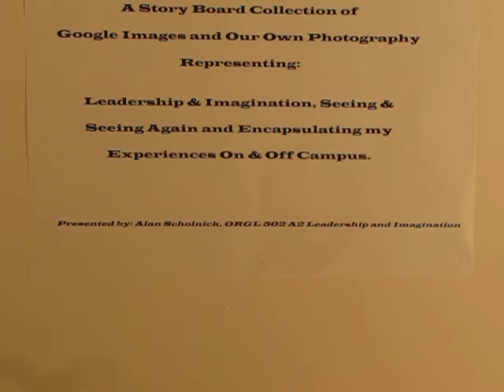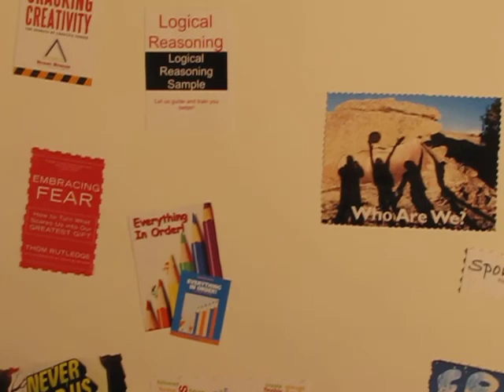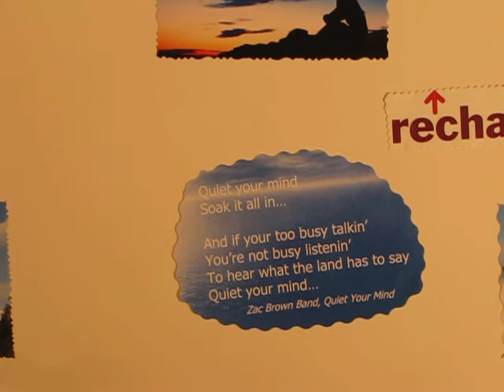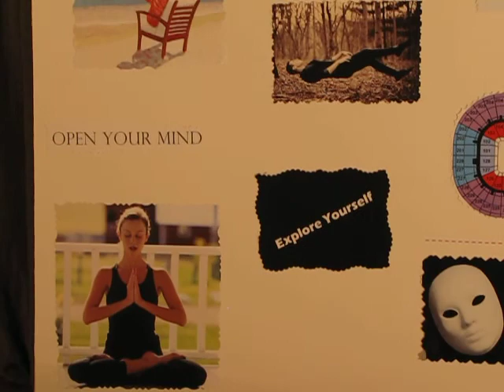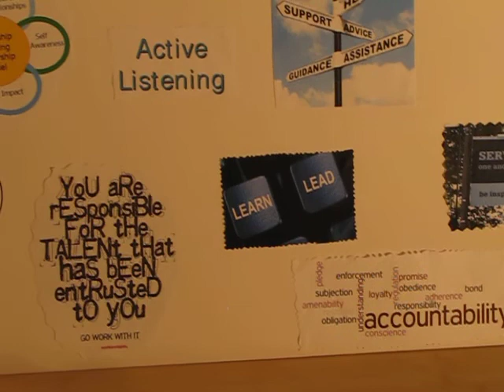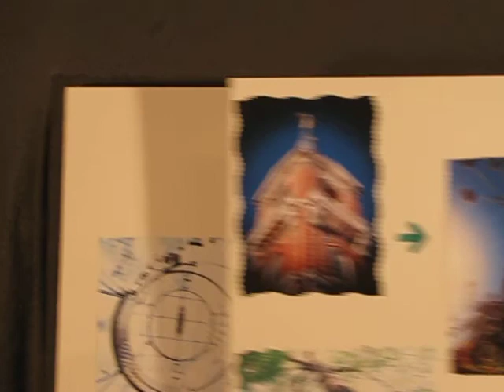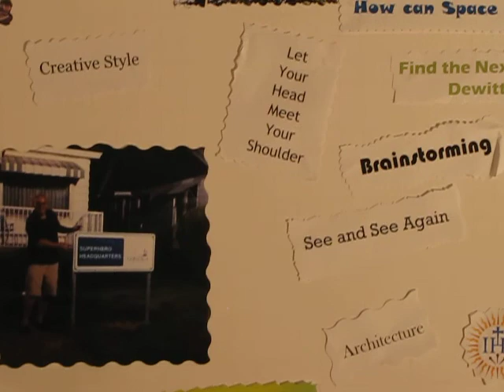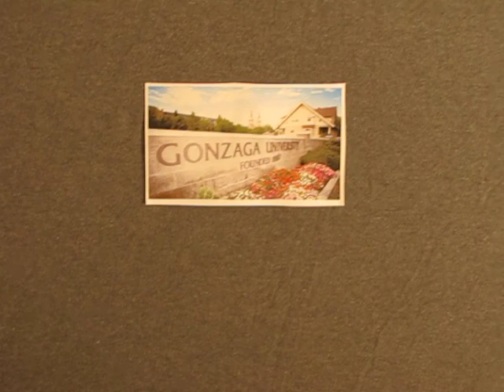Gonzaga 502A Storyboard MVI_5910.MOV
A presentation based on the theme Seeing and Seeing Again, along with some explanation so we can follow your development.